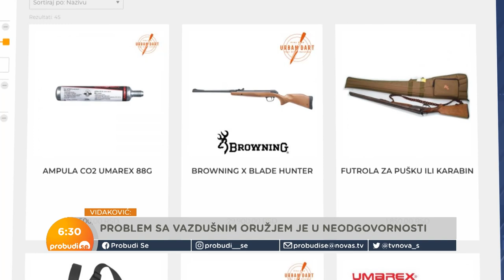Koliko je opasna vazdušna puška?